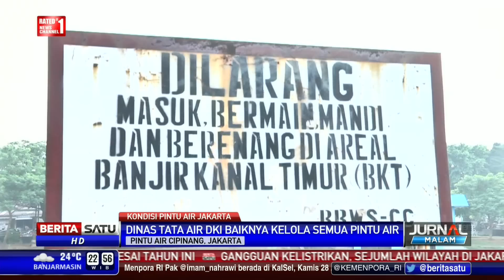Kondisi Pintu Air Jakarta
Gubernur Basuki Tjahaja Purnama melakukan pemantauan di sejumlah pintu air di sepanjang Kanal Banjir Timur, salah satunya Pintu Air Cipinang. Dari pemantauan itu, Ahok menilai petugas pintu air kerap tidak berada di tempat saat debit air meningkat sehingga menjadi salah satu penyebab terjadinya banjir di Jakarta Timur.

Facebook.com/BeritaSatuTV
Youtube.com/BeritaSatu